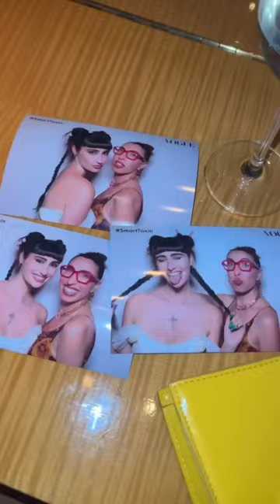NY Fashion Week Day 2